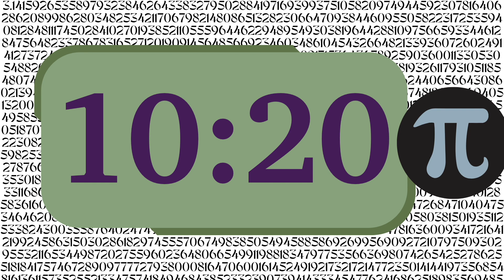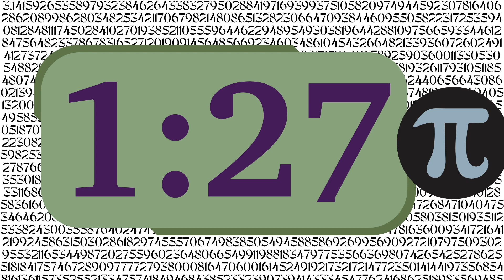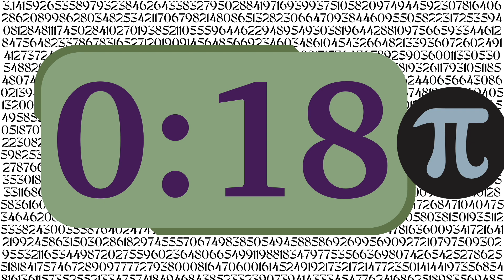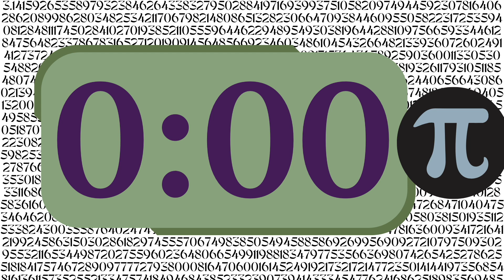12 Minute Fun Pi Timer (Electric Piano Tones at E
12 Minute Timer: Fun Pi Background
Electric Piano Tones at End, No Music

We felt inspired by Pi Day! The tones at the end of this timer are the first seven digits of pi, as played in B Major. 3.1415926

Happy Pi Day 2024!